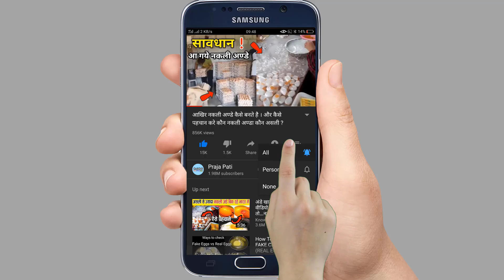सबसे बुद्धिमान कौन है?